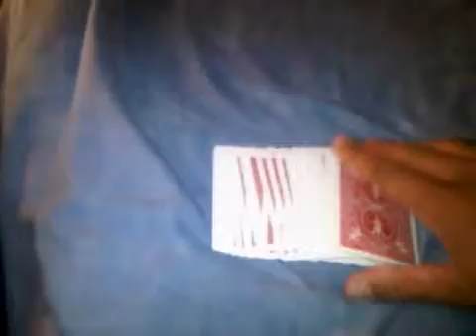One Handed Card Suffle Learned in 90 mins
I learned this in the 90 mins it took Barcelona to thrash Manchester United in the Champions League Final on 28/05/2011